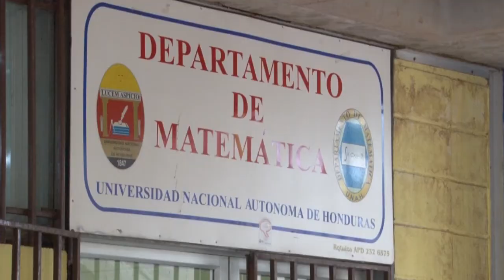UTV | Inscripciones Diplomado en Estadística Aplicada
Hasta el 06 de junio del presente año estará abierta la inscripción para el "Diplomado en Estadística Aplicada".